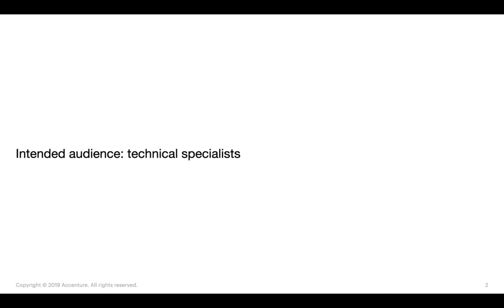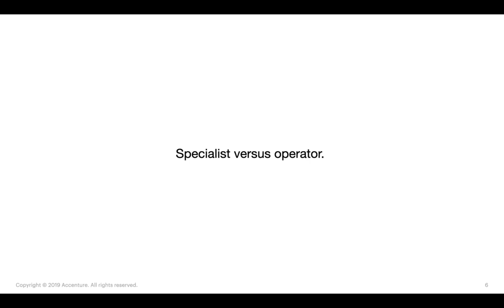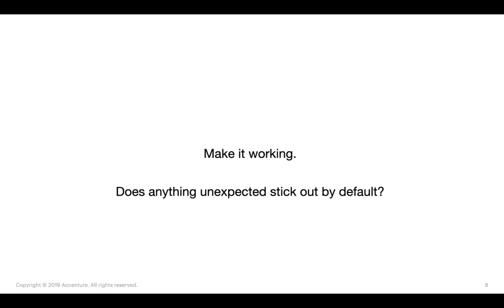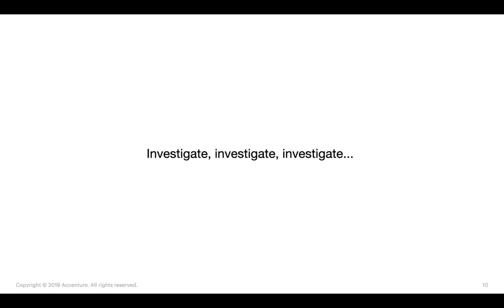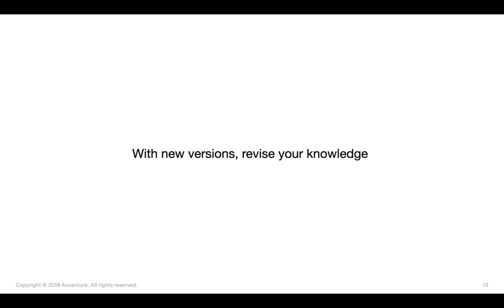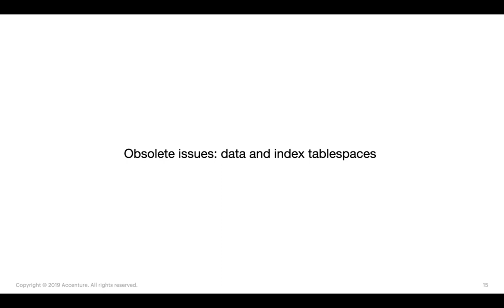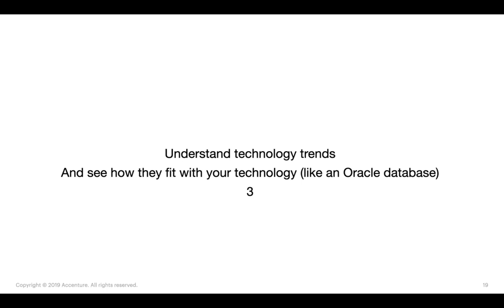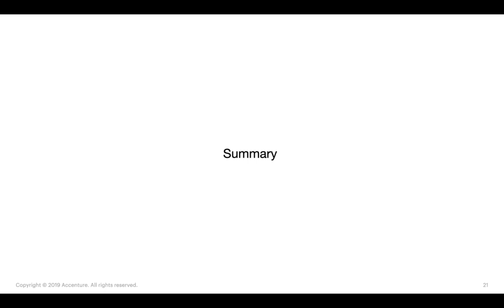Frits Hoogland: “The Importance of Failing”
Frits Hoogland regt mit seiner Keynote über das Thema Scheitern zum Nachdenken an.

Die Keynote fand im Rahmen der kostenfreien Online-Vortragsreihe DOAG 2020 Datenbank Online statt

Vom 25. Mai bis 19. Juni 2020 gab es immer werktags zwei Remotevorträge als Ersatzprogramm zur ursprünglich in Düsseldorf geplanten Vor-Ort-Konferenz.